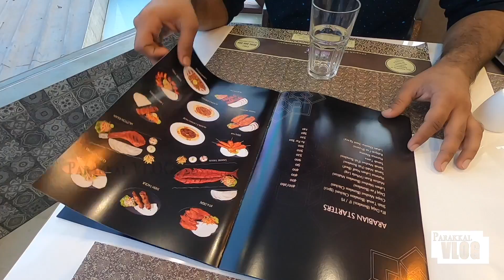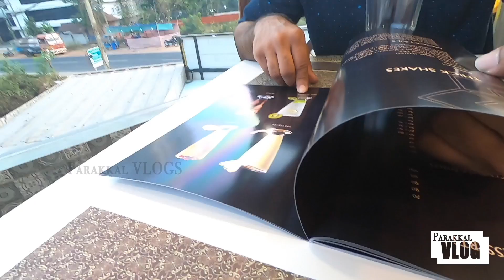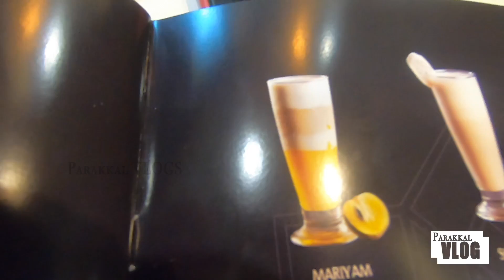Savoury Restaurant Vadakara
Savoury.in, Bangalore, India. 9.8K likes. Born at the turn of the millennium as the pioneers of Indo-Arab cuisine in South India. Today ...

Missing: vadakara ‎| Must include: vadakara